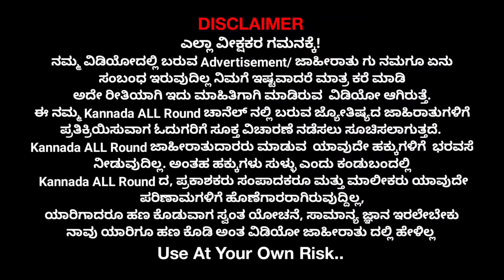ಬಂಪರ್ ಗುಡ್ ನ್ಯೂಸ್!! ಮೊಟ್ಟಮೊದಲ ಬಾರಿಗೆ BPL ರೇಷನ್ ಕಾರ್ಡ್ ಗ್ರಾಹಕರಿಗೆ ಹೊಸ ನಿಯಮ ಜಾರಿಗೆ